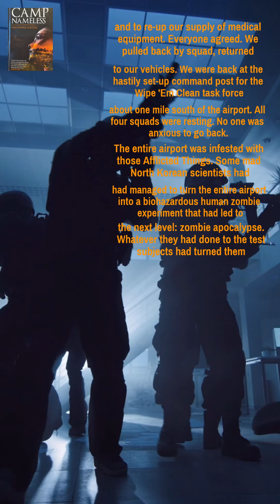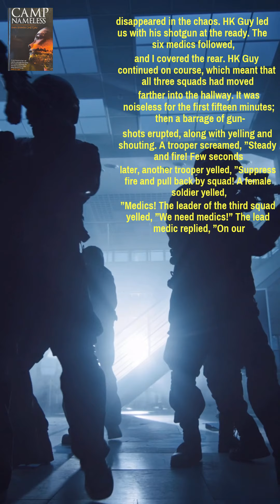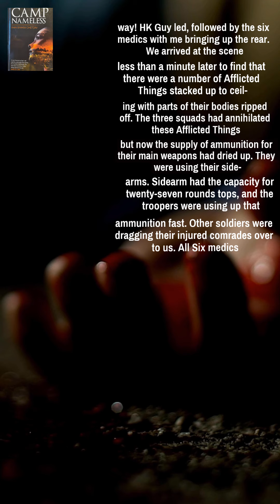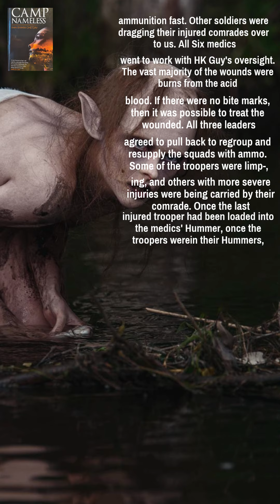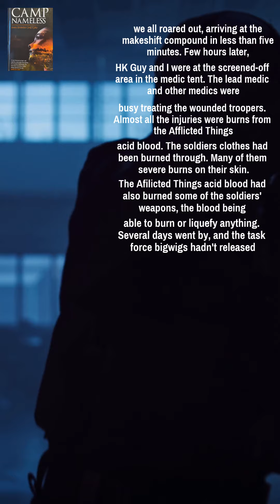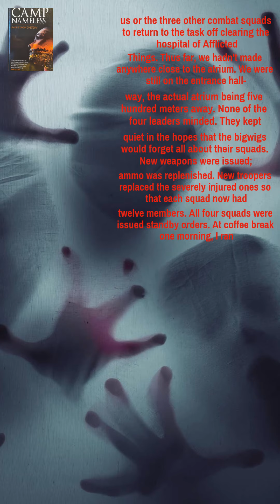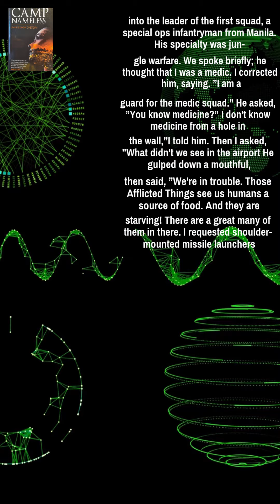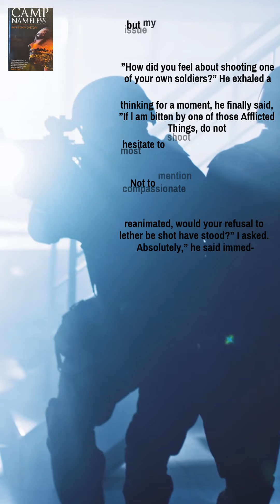🇳🇱 Zombie Apocalypse (Ch.9, Ep.2, 24May2021) Netherlands